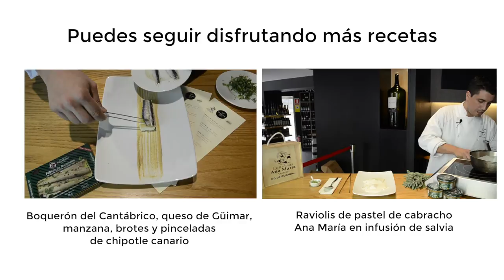Lomos de Bonito del Cantábrico, remolacha asada cremosa, tomate canario y "mozzarella" de cabra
Una vez más, Alberto González Margallo nos sorprende realizando una gran receta con las Conservas Ana María como protagonista, en este caso con los lomos de bonito del norte, acompañados con una crema de remolacha asada, tomates canarios y una falsa mozzarella realizada con queso de cabra.